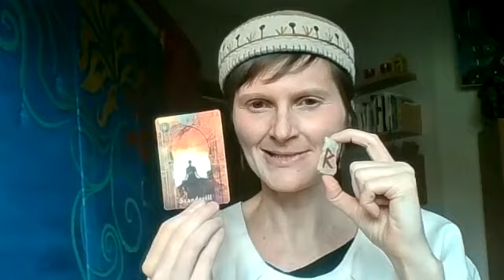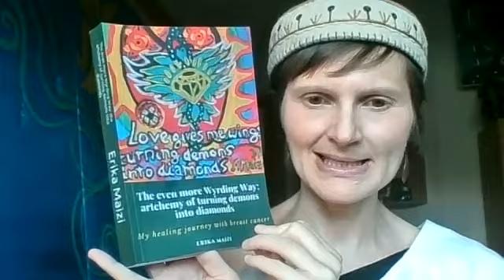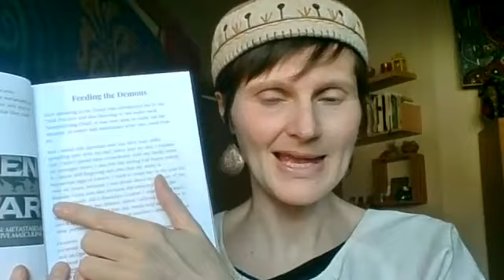Book, Rune, Oracle Card and Beregini Goddess Symbol Reading for CW16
I have drawn the Rune Raidho, Oracle Card of Standstill and Beregini Symbol of the 1 NAV Wisdom Keeper. I talk about my intuitive insights in this video.

Furthermore I read from my recently published book "The even more Wyrding Way: the artchemy of turning demons into diamonds".

I write about my healing journey in form of a diary reflecting on my experiences of embracing my breast cancer as a Shamanic Initiation into unconditional love and an illuminated heart. Siberian Shamanic Practice together with Visionary Arts and writing (Wyrding) support my destiny weaving of life and health into wholeness, transmuting demons and separation into pure wholesome love from the inside out.

This Online Course is an invocation into your own self-healing powers thewyrdingway

"Brave to be Wyrd and unfold your own myth and start to weave and the divine will provide the thread -that is the Wyrding Way".😘🥰⭐️